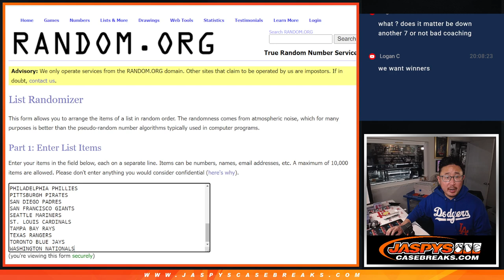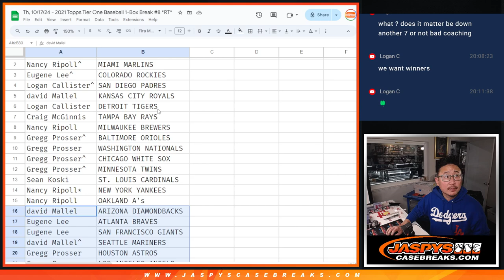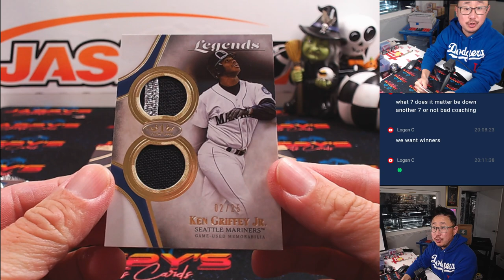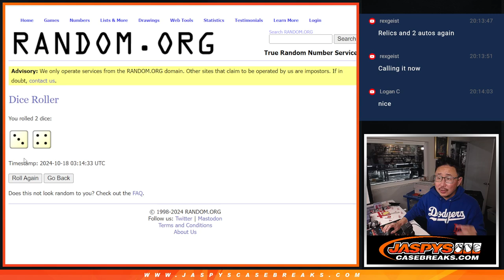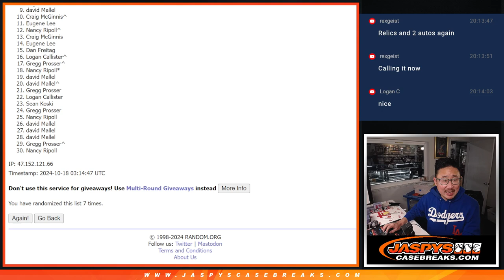Th, 10/17/24 - 2021 Topps Tier One Baseball 1-Box Break #8 *RT*